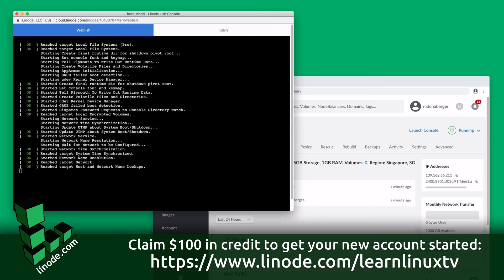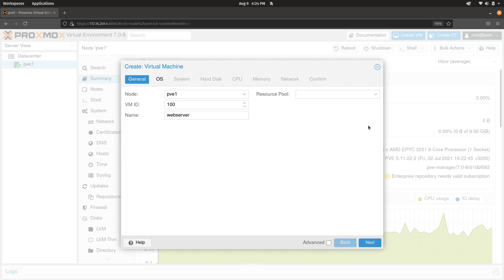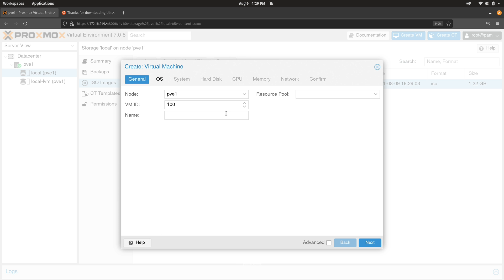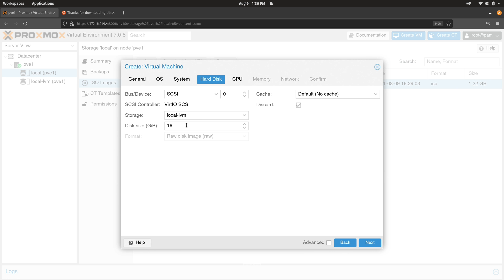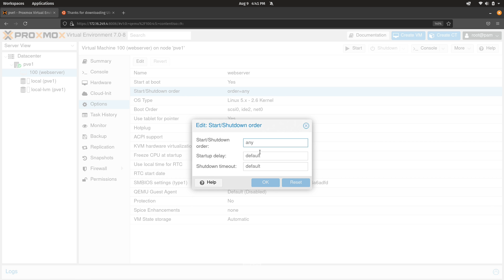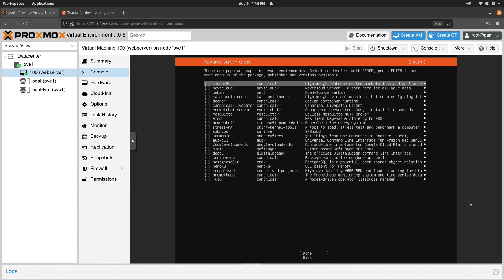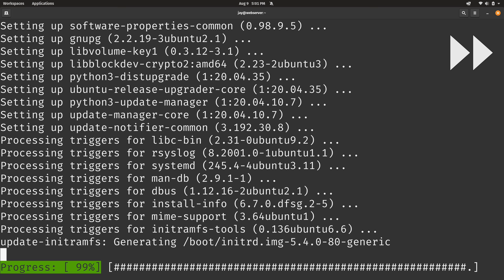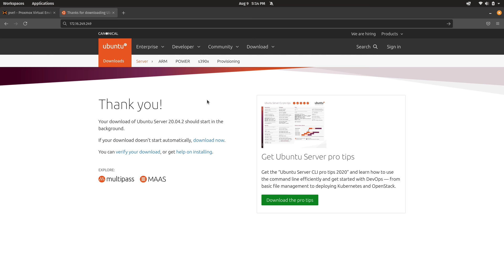Proxmox Virtual Environment Complete Course Part 5 - Launching a Virtual Machine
Welcome to my brand-new course on Proxmox Virtual Environment! In this 16-episode series, I'll teach you everything you need to know in order to get up and running with Proxmox. In this class, we'll launch our first virtual machine. In addition, we'll install an operating system in the VM as well as set up the QEMU agent.

☁️ Support LearnLinuxTV and Set up your own cloud server with Akamai Connected Cloud:

Class 10 - Backups and Snapshots: Coming soon!
Class 11 - Integrated Firewall: Coming soon
Bonus video 3 - Proxmox VE - How to build an Ubuntu 22.04 Template (Updated Method)

*📘 FAQ*
• What is a "Distribution" of Linux?
• What is a "Desktop Environment"?
• Which Linux Distro should I use on my Server?
• How do I create USB install media?
• How do I create multi-boot USB media?
• How do I connect to a Linux server via SSH?
• How do I exit vim?
• How do I use APT?
• How do I use DNF?
• How do I use pacman?
• How do I use zypper?
• What the heck is a "Flatpak"?
• What is a "Snap" package?
• How do I install Arch Linux?
• How do I install updates?
• What server tweaks should I implement?
• How do I use LVM?
• How do I use Git?
• When will the "Year of the Linux Desktop" Happen?
• Do you have a sense of humor?